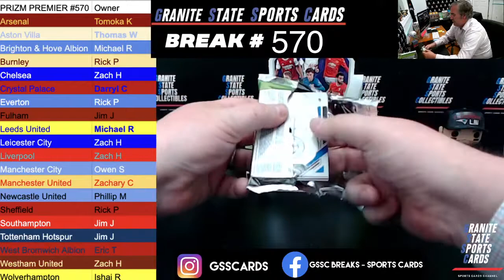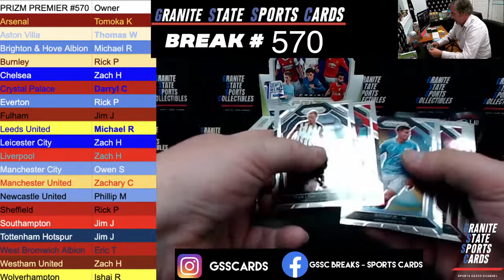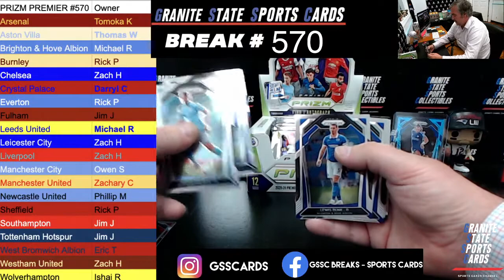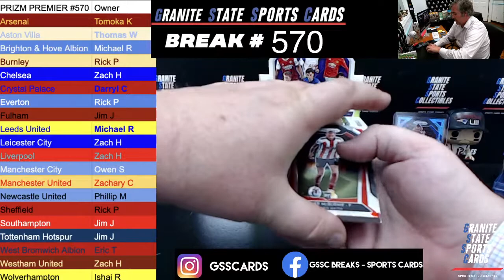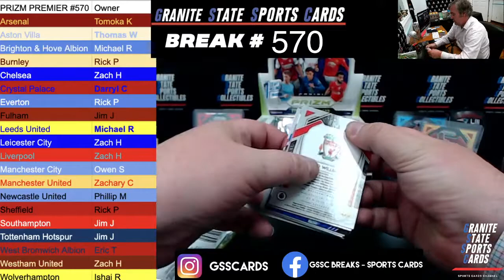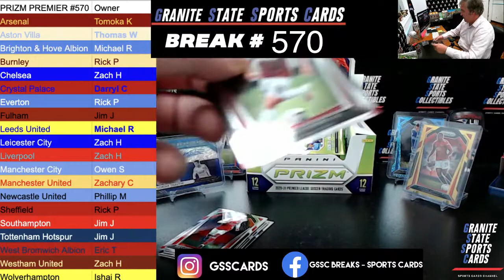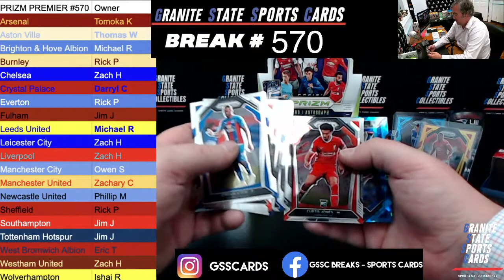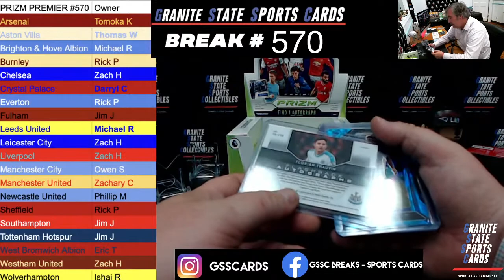EPL Prizm FOTL Hobby Box Break #570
FB Group Page - GSSC Breaks - Sports Cards